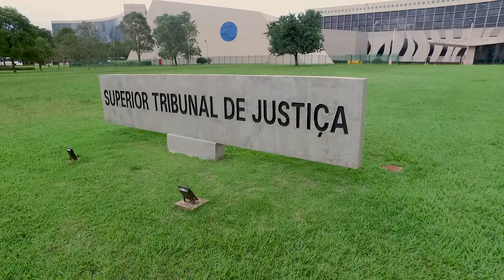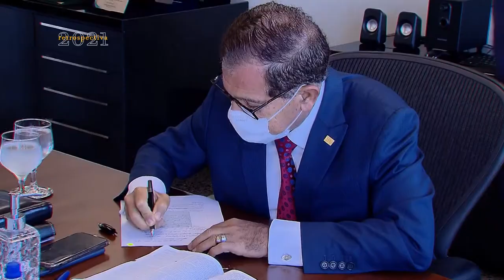Retrospectiva STJ 2021 - Janeiro, Fevereiro e Março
Em um ano marcado pela continuidade da pandemia da Covid-19, os órgãos julgadores do Superior Tribunal de Justiça não só mantiveram a produtividade em nível elevado, como também proferiram importantes decisões com impacto em milhões de processos em trâmite no país e na vida cotidiana dos brasileiros. E ao longo desta semana, você vai acompanhar uma retrospectiva com as principais decisões da Corte, ao longo de 2021.